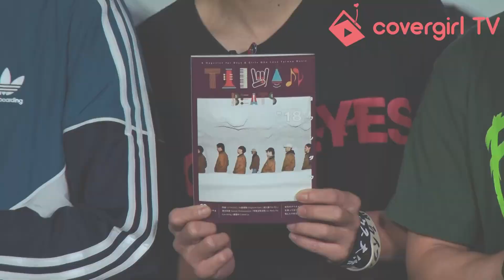台湾人気アーティストたちが集結！日本の好きなアーティストは？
20日都内で「2018 TAIWAN BEATS 開催記念」記者発表会が行われ
台湾の人気アーティスト Crowd Luさん
Fire EX.のメンバー、Rollercoasterのメンバーが
登壇しました。

イベント内で好きな日本のアーティストを聞かれ
３組とも日本のアーティストに影響を受けていると答え
それぞれ違うアーティストが好きと回答していました。

終始笑いが絶えないイベントでした！